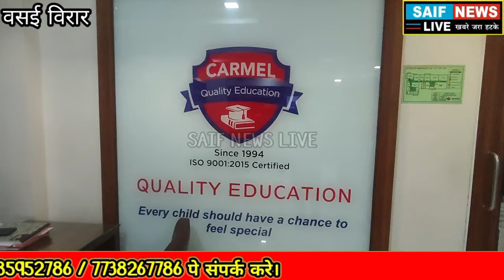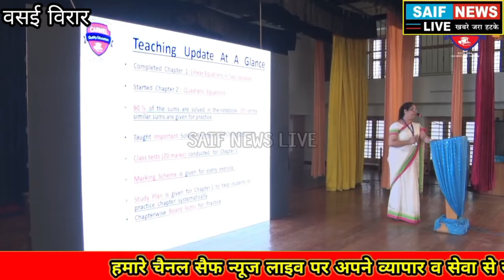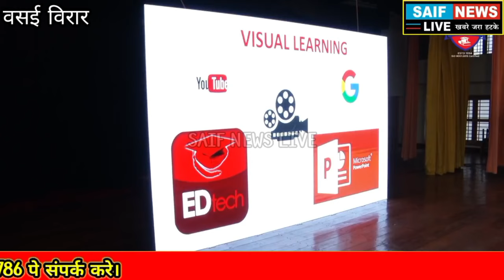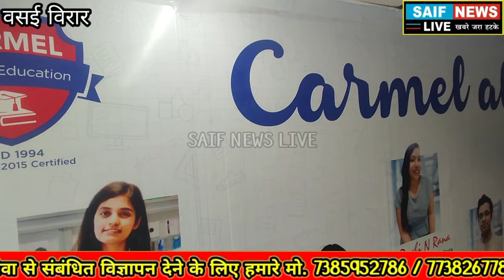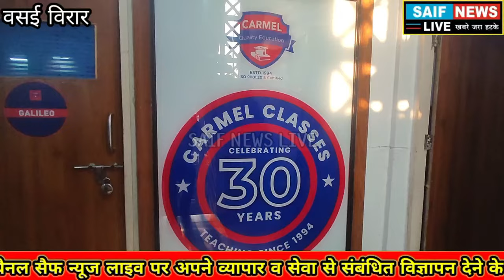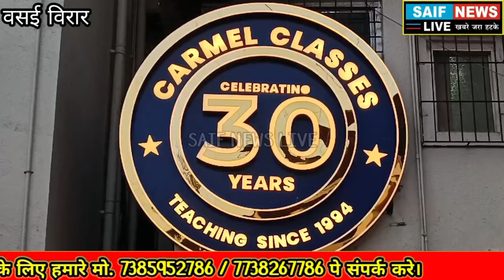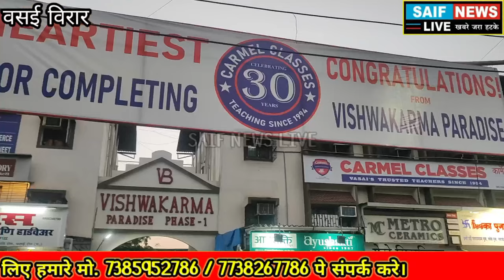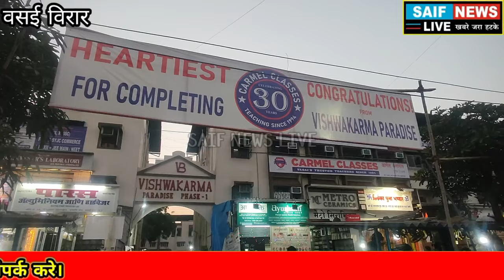Vasai News. Carmel Classes के सफल 30 वर्ष पुरे। Shibu Nair Sir से खास मुलाक़ात। हर किसी ने दी बधाई।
Vasai News. Exclusive Interview with Shibu Nair Carmel Classes Founder & Motivational Speaker.